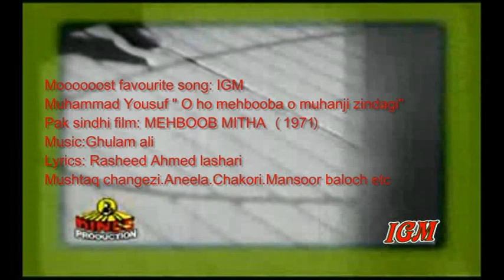Muhammad Yousuf- Ho ho mehbooba muhanji zindagi - Sindhi film MEHBOOB MITHA "1971" (IGM)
Thanks to KING video
R:  1971
Lyrics: Rasheed Ahmed Lashari
Mushtaq changezi.Aneela.Chakori.Mansoor baloch etc
Mooooooooooooooost favourite song: IGM